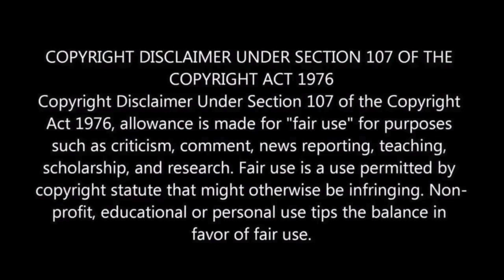M.O.U | Aadisi Nodu Reaction | Mr Earphones BC_BotM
BIKE RIDE